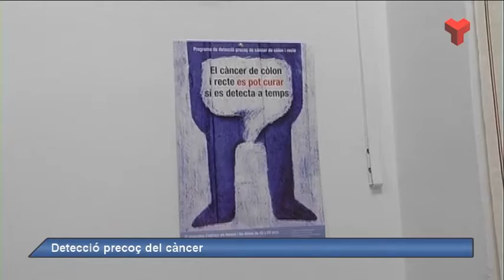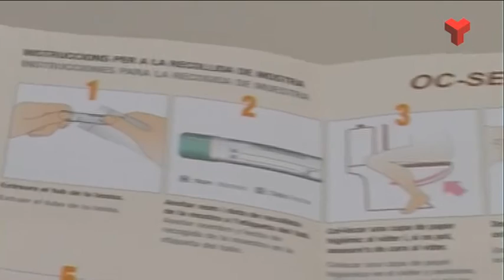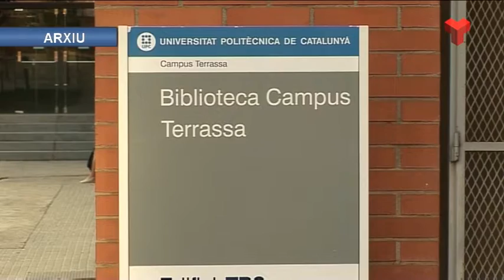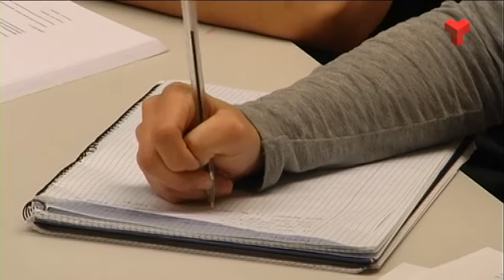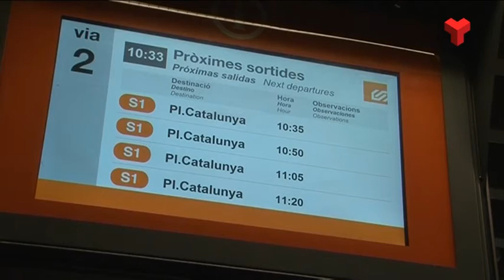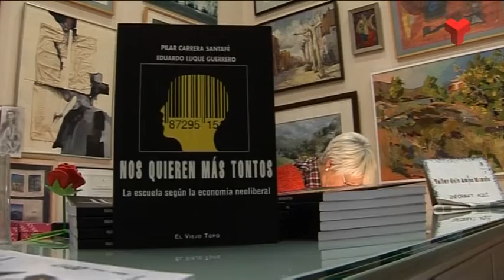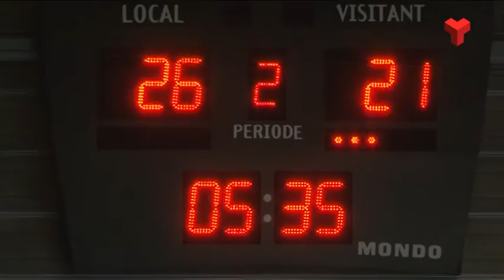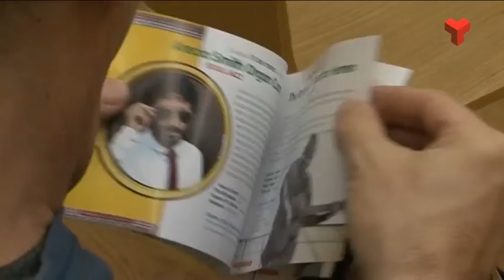Informatiu Vespre dimecres 08-02-2017 de Canal Terrassa